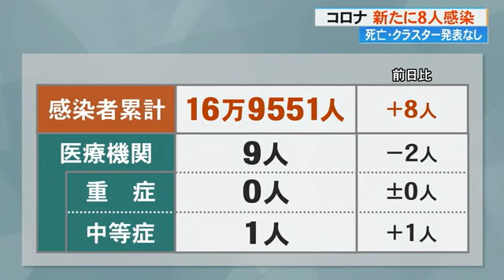【詳報】高知県で新たに8人の感染確認 前週比2人増 新たなクラスターの発生なし【高知】 (23/04/10 18:55)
高知県で10日、新たに新型コロナウイルスへの感染が判明したのは8人で先週の同じ曜日に比べ2人増えています。亡くなった人はおらず新たなクラスターの発生もありません。

県内の感染者の累計は16万9551人となりました。医療機関には9人が入院していて重症はおらず、中等症は1人です。

四国の感染者は愛媛が30人、香川が31人、徳島が13人です。